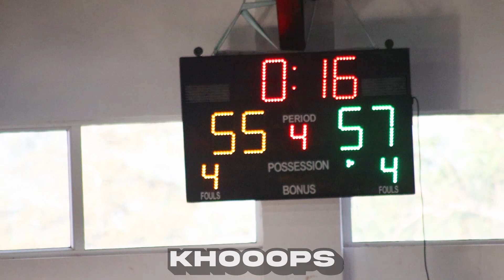Extended Highlights: Equity Dumas vs Ulinzi Warriors